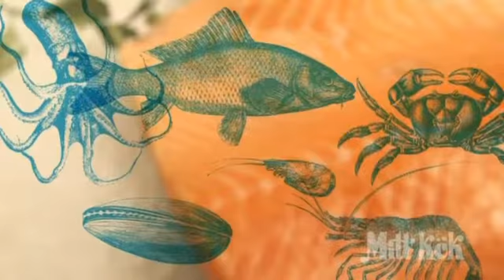Mitt kök: Jennie Walldén lagar laxpytt - TV4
Mitt kök i TV4 från 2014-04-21: Jennie Walldén bjuder på laxpytt baserad på potatis, purjolök, gurka. Receptet hittar du på recept.nu